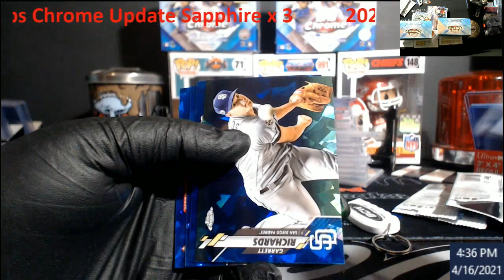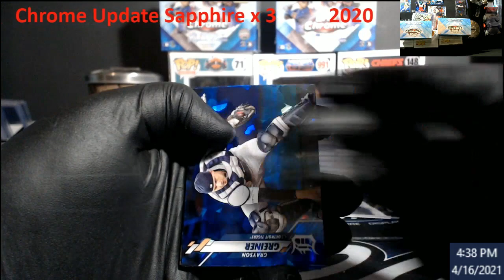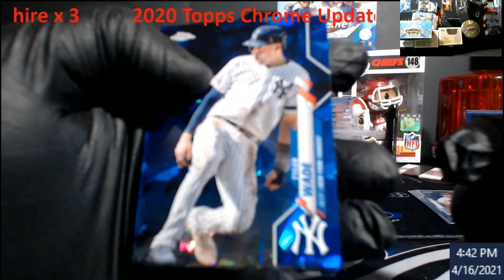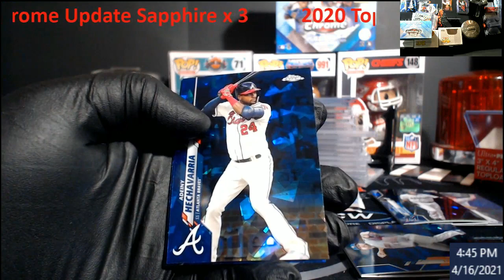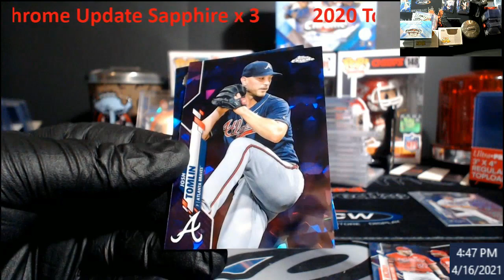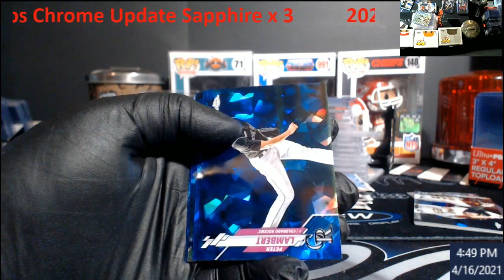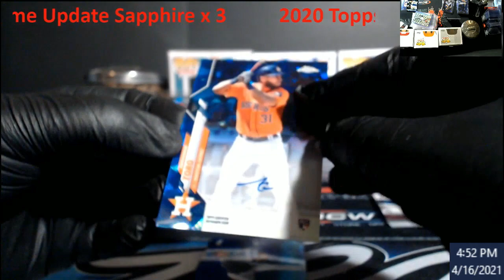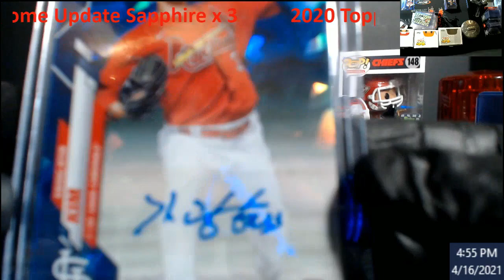2020 Topps Chrome Update Sapphire x 3 Boxes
2020 Topps Chrome Update Sapphire x 3 Boxes

1811 N Dixie Ave #104

Who do I collect:
Roberto Clemente
Michael Jordan
Nolan Ryan
Sidney Crosby
Vintage Cards